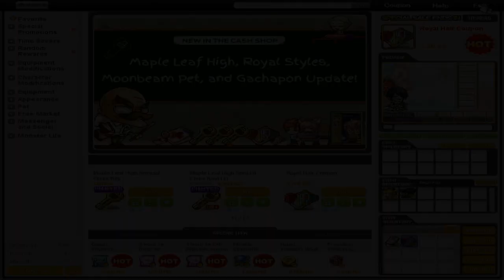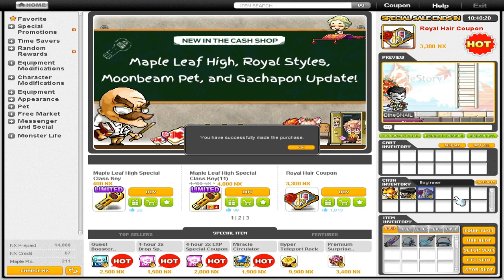MapleTGIF: B0BtheSNAIL or B0BtheSEXY? [Royal Hair Coupons]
Don't forget to leave feedback in any of the various ways (ex. like/dislike, comment, etc); feedback is key!

**Below you can find various different ways to contact and keep in touch with me! So feel free to let your inner Sorrowfan out and click away ~
Follow me on Google+ to stay +1:
My Mordekaiser Guide:
My Wukong Guide:
My Twitch for LIVEstreams:
Are you wanting to further extend your gratitude towards me?